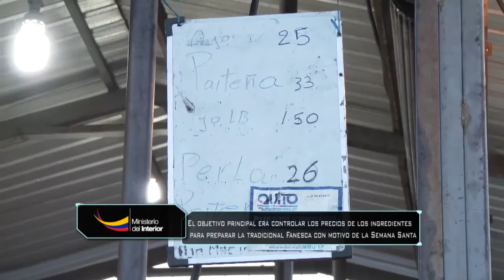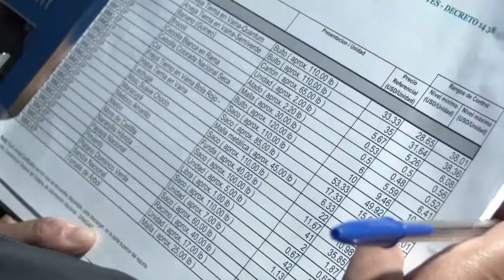Control de precios en el mercado Mayorista dejó seis citaciones y una detenida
Quito.-  El operativo fue en la madrugada. Cerca de las 05h30, Lenin Sulca el Comisario Tercero de Pichincha, y personal de la Policía comunitaria de Solanda  recorrieron varios puestos de productos de primera necesidad en el Mercado Mayorista, ubicado en el sur de Quito.
El objetivo principal era controlar los precios de los ingredientes para preparar la tradicional Fanesca con motivo de la Semana Santa, que está próxima a celebrarse en el país. Sulca también inspeccionó alrededor de diez puestos donde se presumía había especulación.